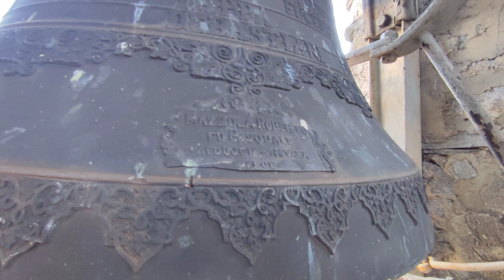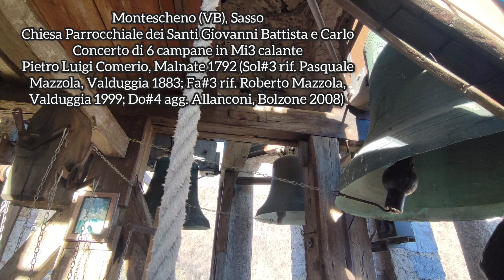Le campane di Trasquera e Montescheno (VB)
Trasquera (VB)
Chiesa Parrocchiale dei Santi Gervasio e Protasio.

Concerto di 5 campane in Fa3 crescente
fuse da Roberto Mazzola, Valduggia 1927.
Sistema completamente manuale.

Ducale natalizia (parte iniziale) eseguita da @simonen4949 alla tastiera e @simonecairo-xo5gs alla campana maggiore.

Montescheno (VB), località Sasso
Chiesa Parrocchiale dei Santi Giovanni Battista e Carlo.

Concerto di 6 campane in Mi3 calante fuse da Pietro Luigi Comerio, Malnate 1792 (Sol#3 rif. Pasquale Mazzola, Valduggia 1883; Fa#3 rif. Roberto Mazzola, Valduggia 1999; Do#4 agg. Allanconi, Bolzone 2008).

Le campane sono completamente manuali, e hanno la particolarità di essere montate su un'incastellatura completamente in legno, così come i ceppi, le ruote e la tastiera.

Suono "alla romana" con le 2 maggiori a concerto (@riccardoA6245 al Fa#3 e @simonecairo-xo5gs al campanone) e le restanti a tastiera (suona @simonen4949).

Ringrazio tutti i campanari presenti per la giornata trascorsa, in particolare Valerio Sartore (campanaro di Trasquera) e Roberto Pozzetta (campanaro di Montescheno) per la grandissima disponibilità e accoglienza dimostrata!

Con questo video auguro un felice Natale a tutti voi, e a presto da Campanaro Nembrese :)